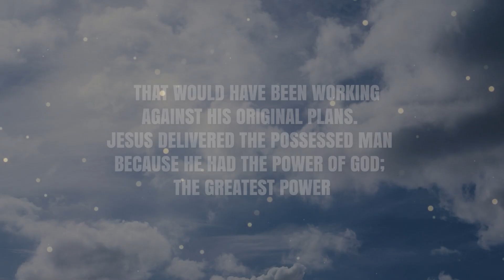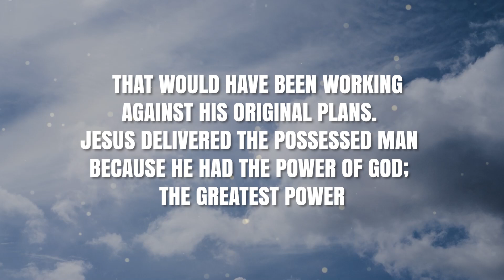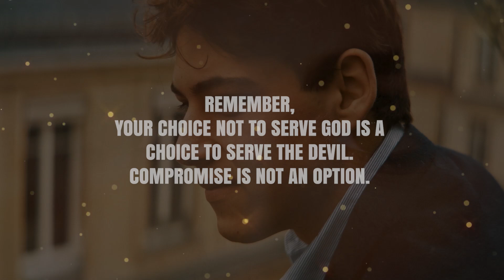God Says Avoid Making This Mistake Today | God Helps Message